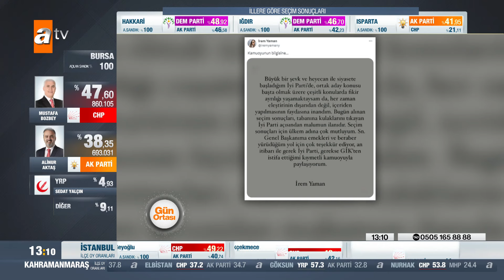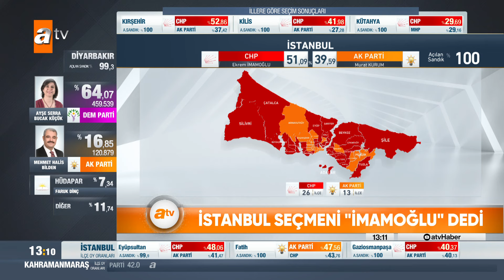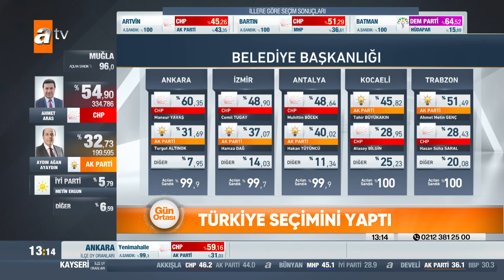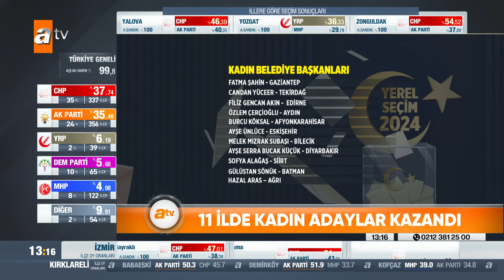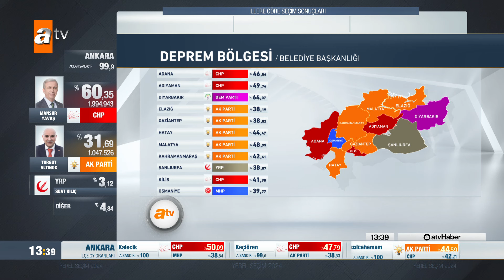Gün Ortası | atv Haber 1 Nisan 2024